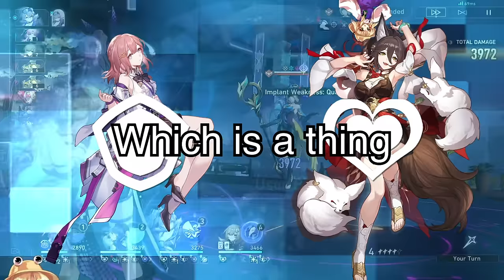luocha & abundance have a BIG problem. can we talk about this? | Star Rail RANTING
luocha's been catching a lot of strays, and for good reason. huohuo's great for dots and still has her niche, but luocha's kinda been trumped by galla. i discuss lots more in this video.
hello. i'm kylefrs. i upload videos about games, anime and things in between. this channel is mainly for character guides on honkai star rail. i also livestream here sometimes too, but i don't do that as often because that kills views.
0:00 intro
0:24 the ehp problem
3:46 how hoyo can fix it
5:09 conclusion
Black Swan Hanabi Sparkle Acheron Aventurine Firefly Sam Robin Boothill